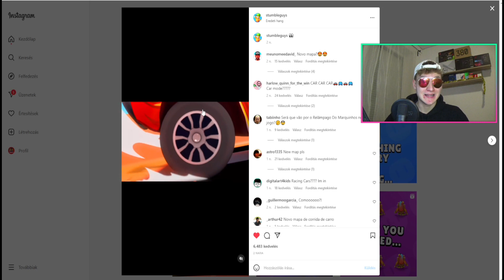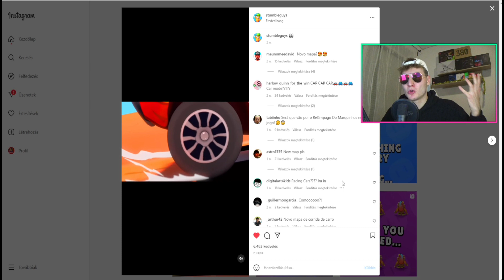Végre ÚJ PÁLYA a Stumble Guysban?!🏎️🤩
🔥MÁSIK CSATORNÁM: @Hunter_Gang

🔥Fortnite Creator Kód: HUN-TER

brawlstars, brawlstarsmagyarul, stumbleguys, stumbleguysmagyarul, hunter, pörgetés, pass, special